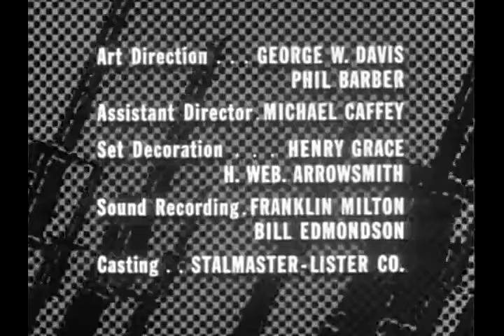Apenas Uma Lembrança (1963), Vic Morrow, Micheline Presle & Alf Kjellin, Legendado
Seja  bem-vindo (a)  ao Cine Velhos Tempos!
Conheça também meus outros canais. Pesquise por:
Os Velhos Tempos de Todos os Tempos.
Que viva a Sétima Arte!
Desejo um excelente entretenimento a todos.
Abraços!

Sinopse:
Enquanto vasculha uma casa de fazenda abandonada, o sargento Saunders (Vick Morrow) encontra um local aparentemente tranquilo e ouve um disco enviado por sua família.  Os alemães invadem o local e o faz prisioneiro. Saunders  e outros 4 prisioneiros,  incluindo Andre Mallott (Edward Colmans), um civil francês. Eles são transpotados em um caminhão, mas a Resistência mata os alemães e liberta os prisioneiros. Mallott para em uma taberna francesa para abastecer seu caminhão até Paris, mas não consegue abastecê-lo por não ter cupons emitidos pelos alemães. Annette (Micheline Presle),  uma atraente francesa, oferece-lhe cupons se ele  levá-la até Paris. No trajeto, Annete descobre que ele transporta os outros 3 prisioneiros. A caminho de Paris, ela fica horrorizada ao descobrir que está ajudando na fuga.  Quando Mallott é morto pelos alemães, Annete se vê envolvida na situação. A muito custo, ela é convencida a esconder Saunders em seu apartamento. O problema é que Annete é amante de Kurt (Alf Kjellin), um major alemão. A situação se complica: por um lado Annete insiste em ser neutra, ao mesmo tempo que sente-se responsável  por Saunders.

Comentário:
Combat! é uma série de televisão estadunidense, cujo ponto de exclamação do título      é uma baioneta estilizada. Foi exibida pela rede ABC de 1962 até 1967 e no Brasil pela   TV Excelsior e TV Record, levando o nome de Combate, também na  década de 60. A série mostra um grupo de combatentes norte-americanos que em 1944, após o desembarque do Dia D, realizava missões na França ocupada pelos nazistas durante a II Guerra Mundial, mostrando a campanha da Normandia de modo preciso e detalhista, o que não era comum para as produções da época.
A maioria dos atores fixos da série eram veteranos da II Guerra Mundial. Vic Morrow, Jack Hogan, Dick Peabody e Shecky Greene serviram na Marinha, enquanto Rick Jason foi da Força Aérea. Conlan Carter esteve na Força Aérea durante a Guerra da Coreia.

Detalhes:
Just For The Records
Apenas Uma Lembrança
Temporada 1 – Episódio 15
1963 – USA – p&b – 46 min
Direção: Laslo Benedek
Produção: Robert Blees
Roteiro: William Bast

Elenco:
Vic Morrow … Sgt. Saunders
Micheline Presle …  Annette
Alf Kjellin …  Kurt
Steven Rogers …  Doc
Pierre Jalbert  … Caje
Edward Colmans ... Andre Mallott
James Forest ... Foreman